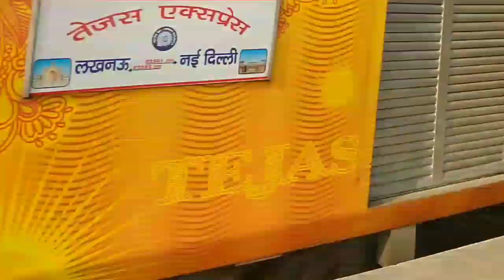New year special video | राजधानी गैंग | एक के पिछे एक लगातार 6 ट्रेन | sampoorn kranti, rajdhani etc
Kanpur NDLS Shatabdi Express (12033)
KOLKATA RJDHNI 12305(Howrah rajdhani)
IRCTC TEJAS EXP (82501)
Sealdah Rajdhani 12313
BHUBANESWAR RAJDHANI EXP (22823)
Sampoorna Kranti superfast express (12393)

LATEST ELECTRIFICATION
Electric pole
ELECTRIFICATION of munger bridge